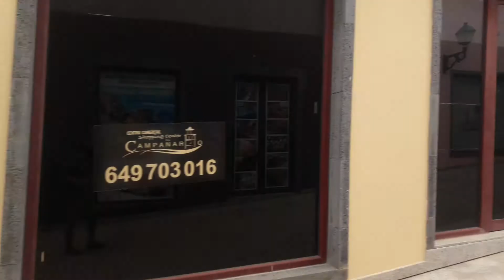Corralejo market walk Fuerteventura Canary islands